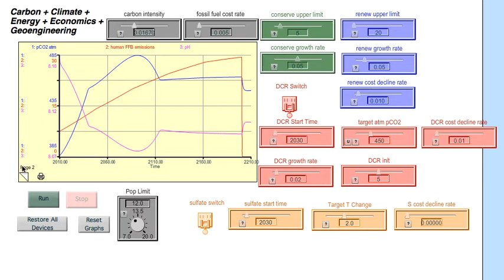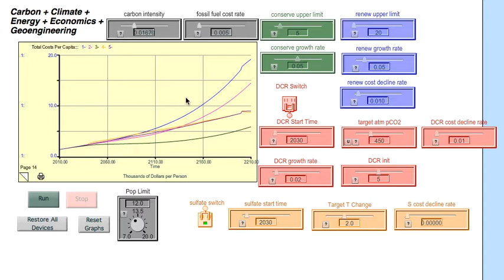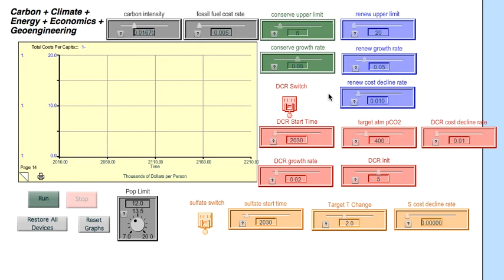Mod 12 intro to model